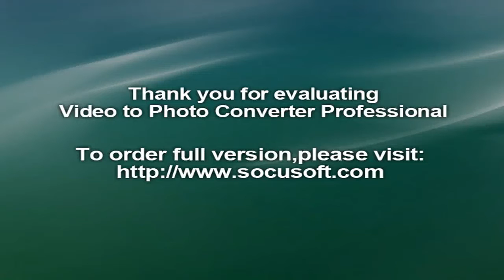‪Isaquias Queiroz dos Santos‬, ‪Canoeing‬‬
uias Queiroz. Guarde bem esse nome. Ainda mais se você é um aficionado por esporte. Tudo porque, a partir da manhã desta terça-feira, um canoísta brasileiro com essa alcunha entrou para a história ao conquistar a primeira medalha na canoagem velocidade para o país em Jogos Olímpicos. O feito veio com a prata obtida na prova C1 1.000m, na Olimpíada do Rio de Janeiro, no Estádio da Lagoa.
A conquista em uma modalidade não muito difundida no Brasil não chega a ser uma surpresa. Ainda mais pelos feitos de Isaquias, de apenas 22 anos, nas últimas temporadas. Uma das principais revelações do esporte brasileiro nos últimos anos, ele já tinha em seu currículo títulos nos Jogos Pan-Americanos de Toronto (CAN), em 2015, em Campeonato Pan-Americano, além de boas colocações em algumas etapas de Copa do Mundo da modalidade.

O sol forte na manhã carioca já indicava o caminho para o brasileiro brilhar nas águas da Lagoa Rodrigo de Freitas. Um dos principais cartões da cidade não poderia ser um melhor cenário para o jovem de 22 fazer história. E nem mesmo a presença do alemão Sebastian Brendel chegou a causa preocupação durante a disputa. O confronto com o atual campeão olímpico foi acirrado desde o início. Mas o já medalhista levou a melhor e faturou o bicampeonato, com o tempo de 3m56s926. Isaquias veio logo atrás com 3m58s529. Já o bronze acabou com Serghei Tarnovschi, da Moldávia, com 4m00s852.

Com certeza, encheu de orgulho os familiares de sua pequena cidade natal, Ubaitava, na Bahia, e também aqueles que compareceram na arquibancada.
E olha que o canoísta sonha ainda mais alto nos Jogos do Rio de Janeiro. A medalha em sua primeira prova olímpica é apenas o início de sua participação. Isaquias ainda tem pela frente o C1 200m e o C2 1.000, no qual faz parceria com Erlon de Souza.

Se conquistar uma medalha em sua estreia olímpica já é histórico, imagine, então, faturar três. E ainda na canoagem de velocidade. Isso seria espetacular.